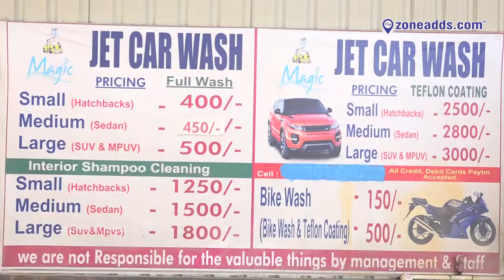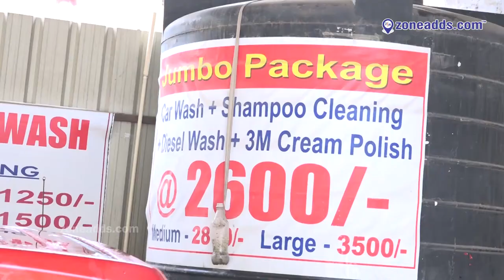Magic Jet Car Wash || Sainikpuri X Roads, Opp. Subway || 9059306008 | zoneadds.com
Wash/ Polish/ Teflon Coat your four wheeler at Magic Jet Car Wash. They are experienced professionals in the car wash industry, and do an amazing job at making your car spot free